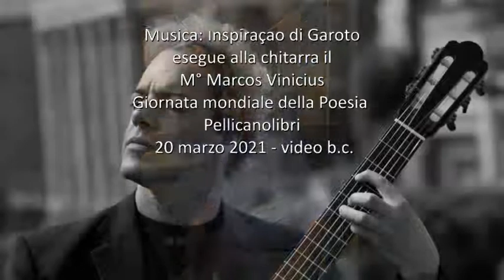Nikolle Loka: L'altro tempo e Ho visto a mezzanotte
Giornata mondiale della Poesia
Legge in italiano Agnese Aloisio
Musica: Ispiraçao di Garoto - chitarra del M° Marcos Vinicius
Pellicanolibri, 20 marzo 2021, video: b.c.